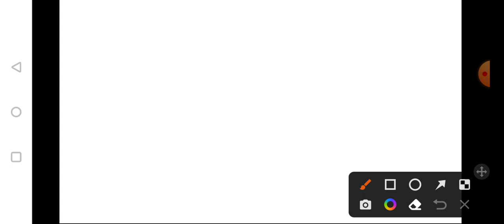JKPSC KAS Mains Case Dismissed || High Court Judgement about KAS Mains Case 2021